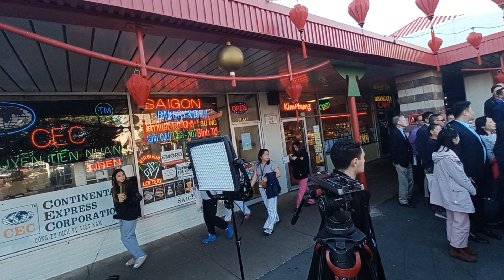Virginia Governor Glenn Youngkin meets with business owners in Falls Church's Eden Center